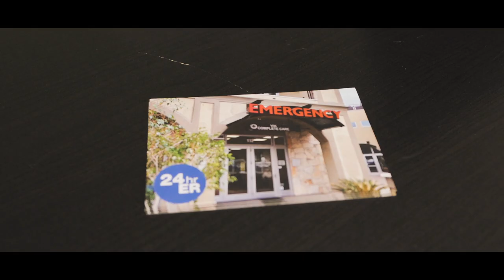Kyle's Emergency Story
Kyle is a facility manager of several emergency centers in the Austin Texas region.  He has 25 years experience in emergency medicine and knows what kinds of conditions constitute an emergency room visit. He also is a former collegiate athlete who maintains a very active and healthy lifestyle.  So, on New Year's Day 2019, the last thing on his mind was that he could be in his last hours on earth.

It started with what seemed like light heartburn but quickly progressed to a consistent chest pain.  Despite this, even he was unsure if he should check himself into his own facility or wait till he got closer to home.  Thankfully, he chose to be seen where he was immediately treated by his own staff and physicians who told him he was having a heart attack. Minutes later, he coded (flatlined) and was gone for about 3 minutes.

Thankfully the team at his emergency center sprang to action and resuscitated him through CPR and defibrillation, saving his life.

This facility, the physicians, and millions like it around the country are under attack by Insurance companies who tell patients that if they choose to go to an ER and it turns out not to be life-threatening, that the patient will be denied coverage.  This is a deadly serious problem that shouldn't happen in Texas or anywhere else.

It's a patient's right to determine what they feel is an emergency or not, and its the insurance companies' jobs to make sure people are covered after paying their high premiums. If an ER professional can be confused by a life-threatening heart condition, anyone can. Tell your legislators to enforce the "prudent layperson" standard which gives patients the choice to seek emergency care under their health plans. It's a deadly serious issue and its time patients, physicians and legislators stood up to insurance company greed.

and take action today.